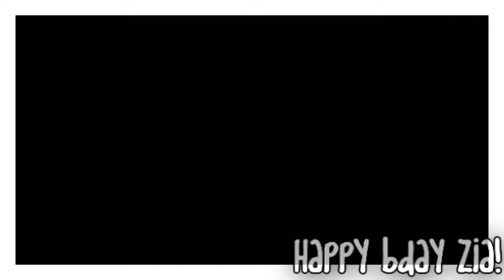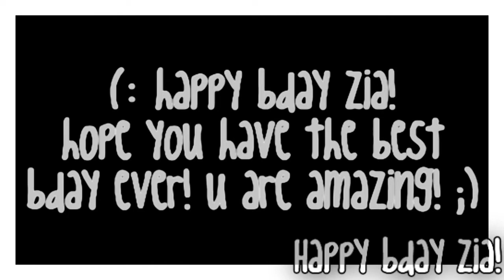Demi Lovato ;; evacuate the dancefloor [Happy birthday Zia!]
okay, first of all, this one sucks so bad. but i had to do something for zia's bday [which is actually on sunday xd] and i think i had no inspiration ;d but anyway, hope you like it (:
HAPPY BIRTHDAY ZIA a.k.a xXcloverqueenXx! i hope you'll have the best birthday everr =) you are just soo awesome and i'm glad to have u as my friend (: luvv yaa, xoxo Hannah ;d
i know your bday is on sunday [23rd august] but i can't upload it on sunday cause i'm leaving for weekend... so yeh i hope you enjoy this little video ;d
[]song by cascada []
omg i don't know if the song can be copyrighted... pleease, pleaase don't be copyrighted! ! ! ! ! ! ! !
;p okay i'm done =P
wooow i just uploaded 2 videos in ONE DAY! that's weird ...